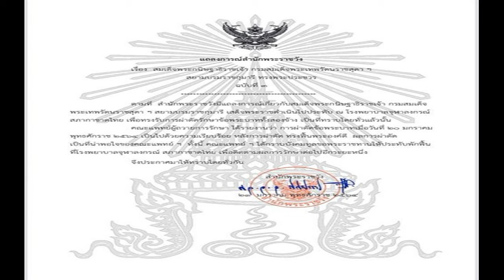นักร้องดัง พ่อดีเจมะตูม ห่วงลูกติดโควิด เพื่อนคนบันเทิงตกใจเพิ่งรู้เป็นลูก